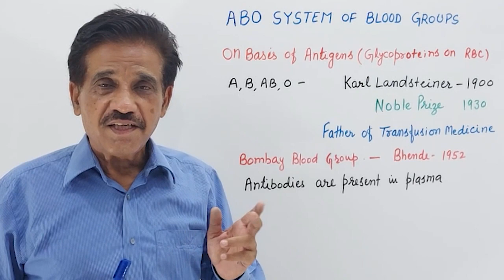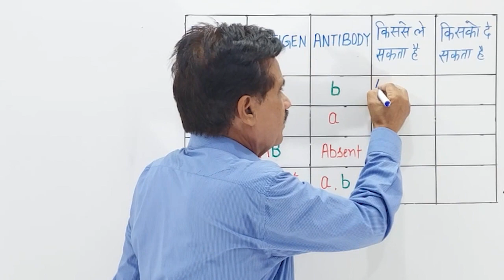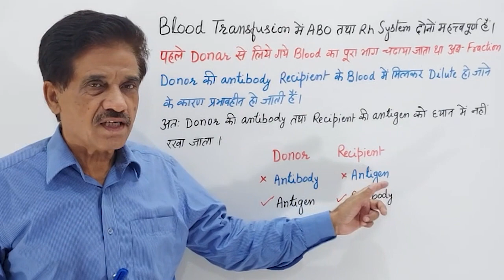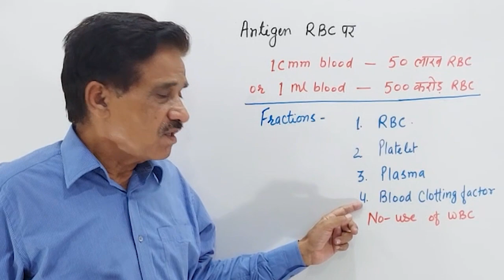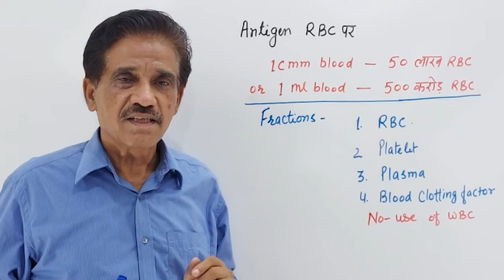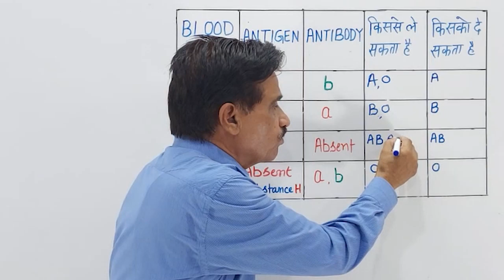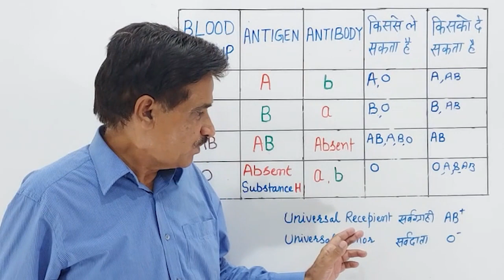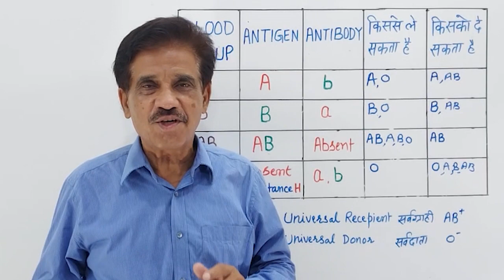Blood Transfusion - किस व्यक्ति को किस ग्रुप का रक्त चढा सकते हैं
Blood group is decided by the type of antigen present on the plasma membrane of RBC.  Antigens are the special glycoproteins.
ABO system and Rh system of blood groups are important for blood transfusion. In ABO system the original blood group is O. In O blood group the antigen is H, also known as substance H. In this antigen a chain of four monosaccharide molecules is present as glycocalyx with protein chain. The carbohydrate chain, which is as oligosaccharide chain is attached with the help of enzyme glycosyl transferase. Due to mutation in the gene, responsible for synthesis of glycosyl transferase the function of enzyme is changed and in place of chain of 4 monosaccharide molecules a 5-monosaccharide molecule chain is attached with the protein chain. The additional fifth one is n-acetylglucosamine. Now the antigen formed is called as antigen A.
Once again, due to one more mutation, a new type of glycosyl transferase has also been formed. This enzyme brings galactose as fifth monosaccharide. This time the antigen is known as B.
In some people one more mutation has been discovered. The enzyme formed this time combines only three monosaccharide units. This antigen is known as antigen for Bombay blood group.
ABO system has antibodies also, in blood plasma. These antibodies are the special immunoglobulins. 'A' blood group has antibody 'b'. 'B' blood group has antibody 'A' Blood group 'O' has both antibodies 'a' and 'b'. 'AB' blood group has neither of antibodies. In Bombay blood group antibodies are present against A, B and H antigens.

Rh antigen was discovered in Rhesus monkey. In human population about 90% persons also have this antigen and they are called as Rh positive. Remaining are called as Rh Negative.
We don't have antibodies against Rh antigen by birth, but Rh-negative   persons can develop Rh antibodies, if he receives antigen Rh. This blood group is important both for blood transfusion and for newborns. The Rh blood group is related with hemolytic disease of
newborn (HDN).

AB+ is known as universal recipient and O- as universal donor.
MN system is not important for blood transfusion. With the help of this blood group several medicolegal disputes were solved.